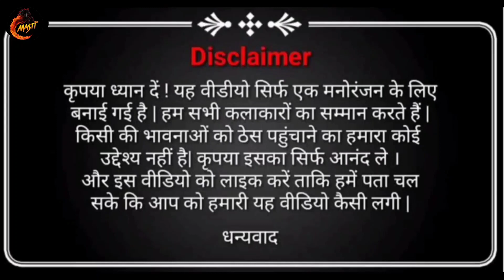सनकी दुकानदार | Sanki Dukaandar || Anuj | Rahul | Sachin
Actors: Anuj,Rahul, Sachin, Shivanshu, Abhishek, Shlok, Anshul

Written and created by: Anuj

Management by : Rahul

Producer : Rohit Mishra

bhojpuri comedy
comedy shorts
funny shorts
comedy Hindi
comedy Kapil Sharma
comedy show
comedy video
funny videos
funny shorts
funny memes
funny song
funny movies
funny cartoon
dukaan comedy
dukaan ke comedy video
dukaan wala
chhotu dukandar comedy video
dukaandar ki comedy video
dukaandar wala comedy video